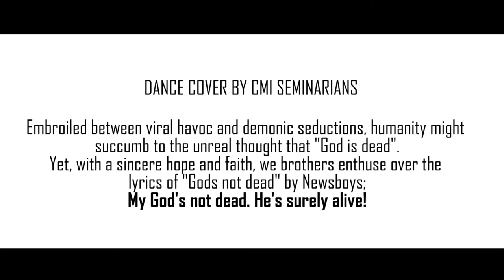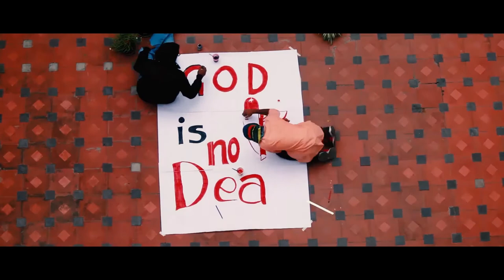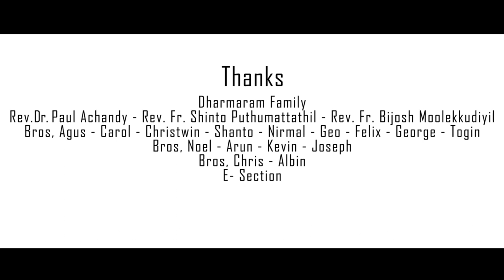My God's not dead (by Newsboys)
Dancing to the tune of the Song "My God's not dead" by Newsboys.